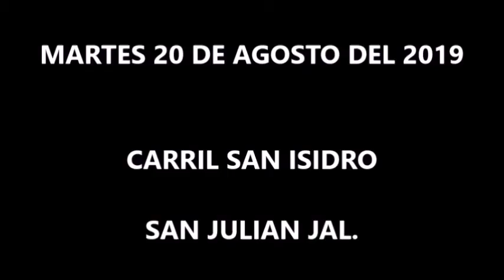VIDEO ESPECIAL DE LAS MEJORES CARRERAS DE CABALLOS AGOSTO A OCTUBRE 2019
VIDEO ESPECIAL DE LAS MEJORES CARRERAS DE CABALLOS AGOSTO A OCTUBRE 2019 VOL. 3